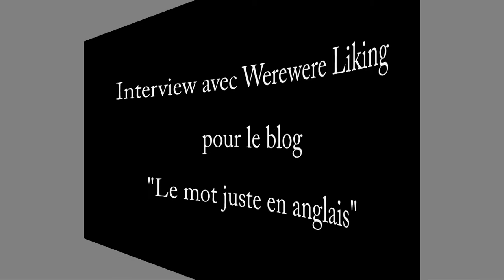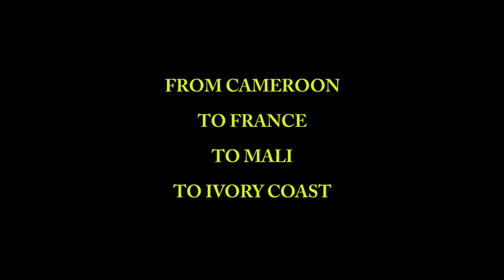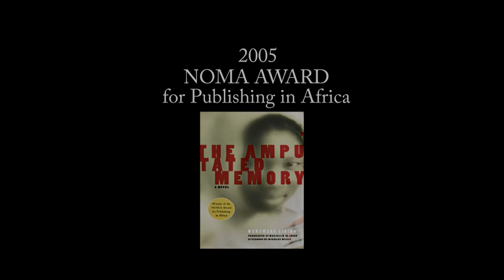Werewere Liking pour le blog "Le mot juste en anglais"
Interview with Werewere Liking May, 2015 Linguist of the month